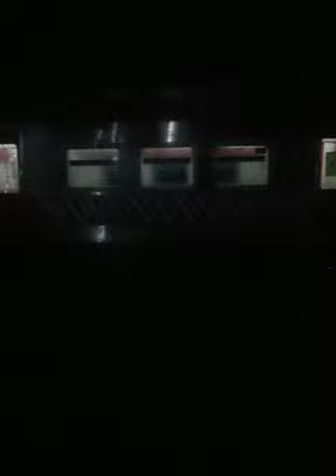naik krl yogya - solo - palur